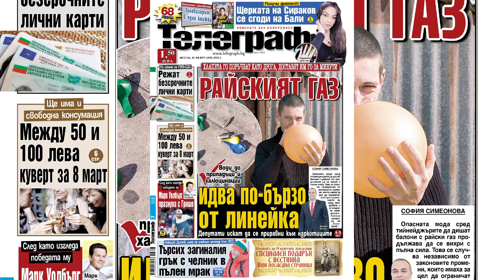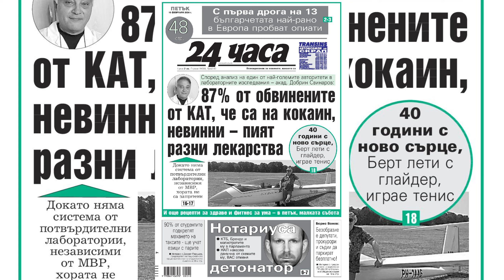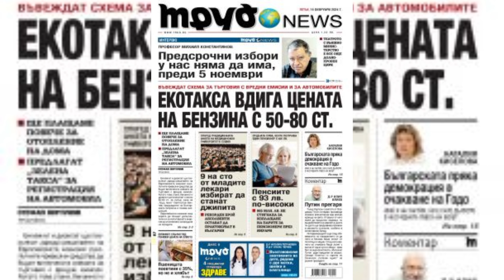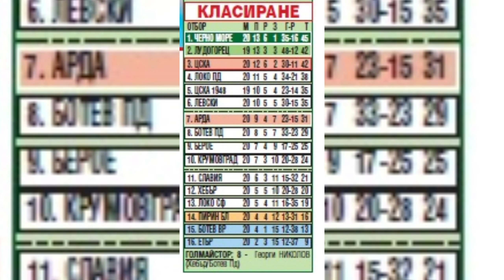Вестници - 16 февруари 2024 г.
Заглавните страници на вестниците

Заглавните страници на вестниците 24 Часа, Труд, Телеграф, България днес, Тема спорт, Мач Телеграф
Преглед на вестниците
HashTag You Tube

вестник, вестници, вестниците днес, заглавните страници на вестниците, водещи заглавия, първите страници на вестниците, водещи новини, новини, последните новини, 24 Часа, Труд, Телеграф, България Днес, Мач Телеграф, Тема спорт